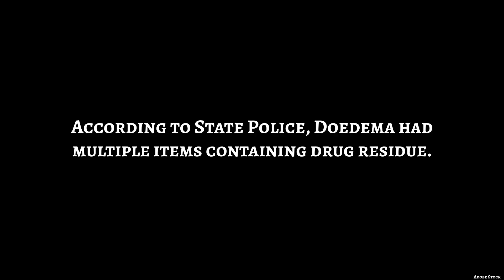NYSP: Rensselaer man injures State Trooper while resisting arrest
A Rensselaer man is facing charges for being uncooperative with police during a traffic stop on I-87. The suspect reportedly injured a State Trooper while resisting arrest.